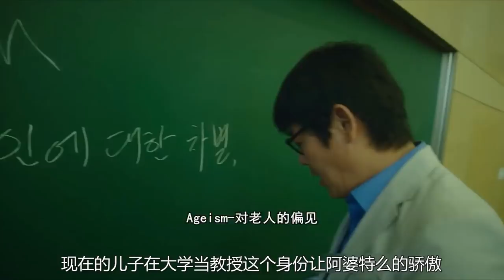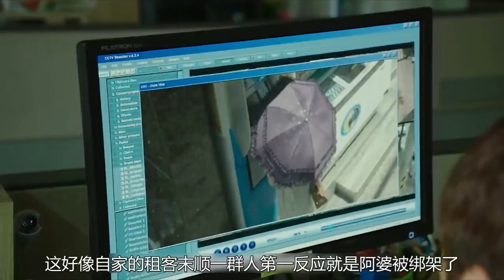70岁奶奶变成20岁的花季少女, 由于年龄问题, 她和老相好被人误会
《奇怪的她》是由黄东赫执导的韩国喜剧电影，讲述了70多岁的老奶奶突然变成了20多岁的花季女子的奇幻故事。由沈恩敬、罗文姬等主演，于2014年1月22日在韩国上映。该片票房达到865万观影人次，位居韩国2014年电影票房第二位。